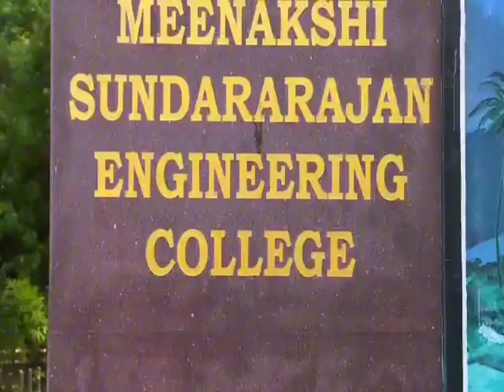COLLEGE VIDEO NEW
STUDENTS VIEW ABOUT COLLEGE